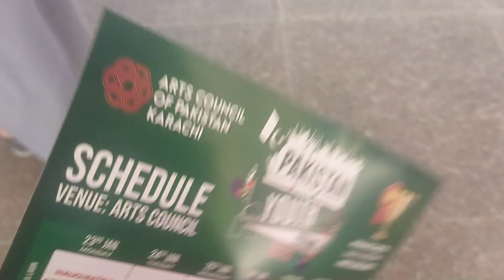Day#1: Auditions at ARTS COUNCIL (Youth Festival) | Essay Auditions | Engineer In Process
Hello everyone! I'm Engineer in Process. I am on the journey of becoming an engineer. However, this channel isn't only a documentary of my journey. This channel is about everything you can imagine, from crazy to calm, educational and fun. I hope you enjoy and do let me know what you would like to see further on.😊
Stay happy and savage gorgeous humans, and keep smiling. I hope to see you all around byeeeeeeeeeeeeeeeeeeeeeeeeeeeee!